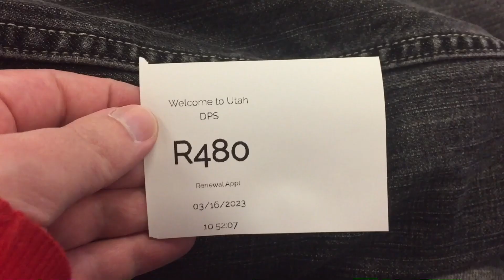March 2023 in 1:19 sec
March movies all clipped down to in 1:19